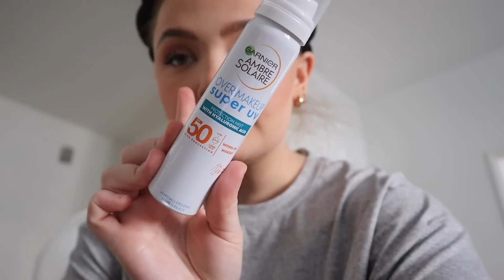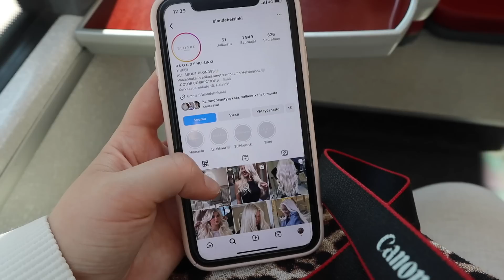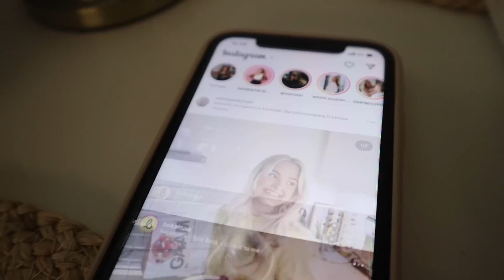2 PÄIVÄN VLOGI | uusi kesätukka, ystäviä & extempore dinner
Tämä video on toteutettu yhteistyössä Blonde Helsingin kanssa ♡

Tuu laittamaan tukka kesäkuntoon mun kanssa 😍 kesä on mulle yleensä sitä aikaa, kun tekee mieli laittaa vaaleempaa hiusta ja Kata otti mut taas penkkiinsö just ennen kesää isompaan vaalennusprojektiin ♡ Tästä tuli siis aivan täydellinen, just eikä melkeen, enkä voisi olla tyytyväisempi ✨

❕KATAN UUDET ASIAKKAAT: mainitsemalla mun nimen värikäsittelyn varauksen yhteydessä Katan penkkiin Blonde Helsinkiin, saatte K18 -hoidon täysin veloituksetta 🫶🏼 eli nyt varailemaan aikaa, sillä kesälistat täyttyy kovaa tahtia!

Kampanja on voimassa 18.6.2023 saakka & varauksen pystyt tekemään Timman kautta, suoraan Blonde Helsingin Instagram DM-viestien kautta @blondehelsinki tai suoraan Katalle DM-viestien kautta @hairandbeautybykata ♡

Toivottavasti tykkäsitte tästä videosta!

Kiitos paljon kun katsoit videon ♡!